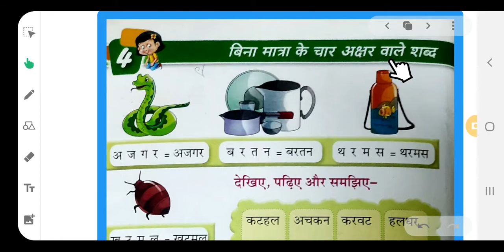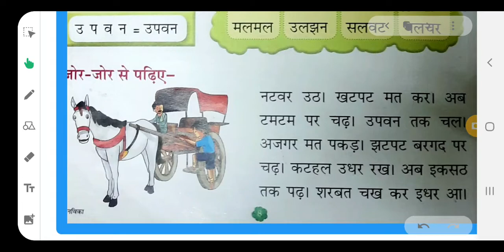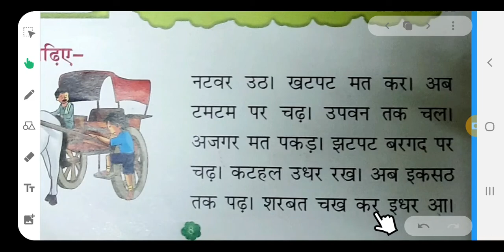Lesson 4 Bina Matra wale 4 akshar k shabd Hindi swarnavika